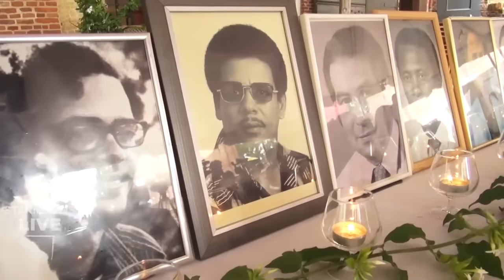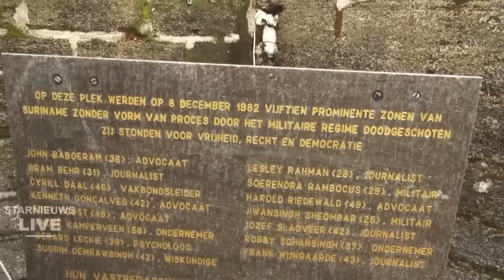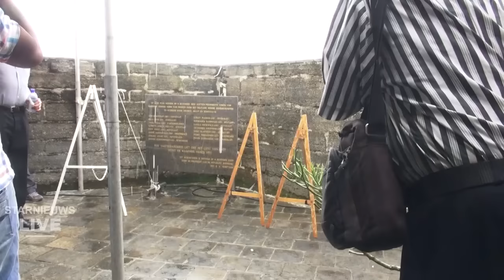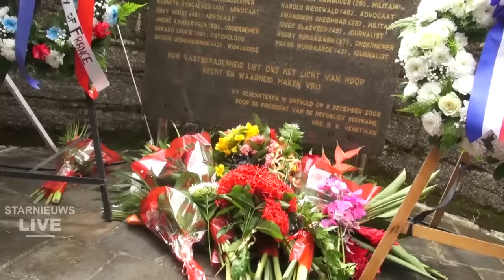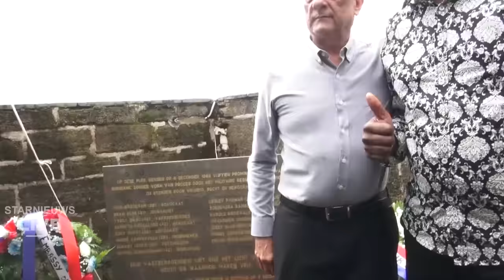Herdenking15 slachtoffers 8 december 1982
was live: Bij herdenking en bloemenhulde 15 slachtoffers 8 december 1982